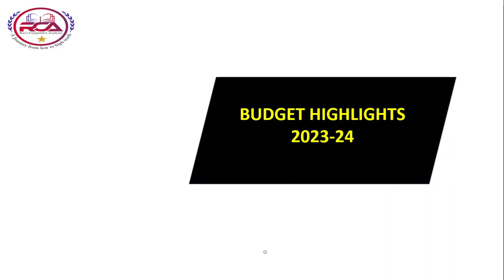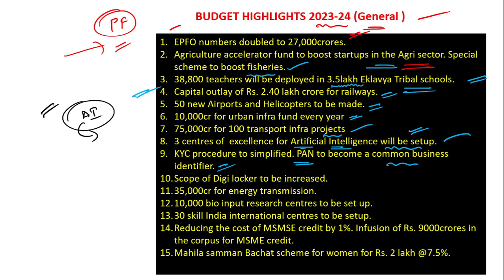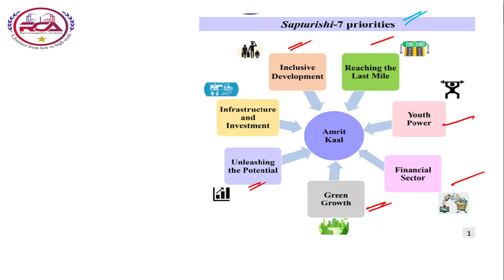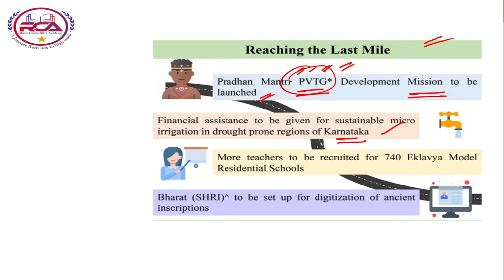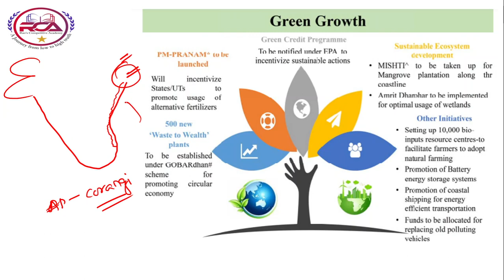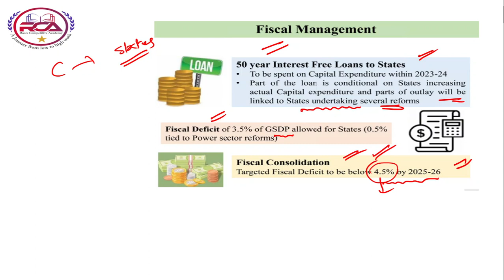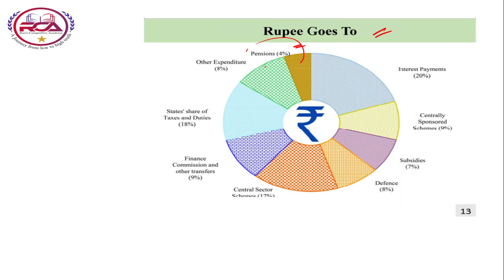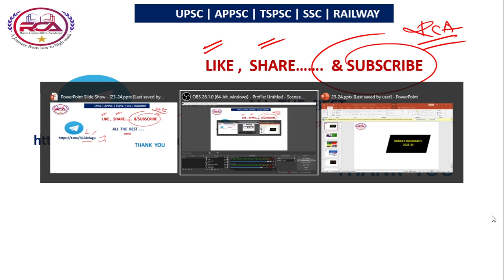Union Budget 2023-24 |Key Highlights and |Analysis| Current Affairs by Ramarao Sir |UPSC|APPSC|TSPSC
SYLLABUS FOR GS ONLINE CLASSES. Like ., INDIAN POLITY, INDIAN ECONOMY & AP ECONOMY, INDAIN GEOGRAPHY & AP GEOGRAPHY, MODERN HISTORY OF INDIA , AP BIFURCATION ACT ,DISATER MANAGEMENT & SUSTAINABLE  DEVELOPMENT & ENVIRONMENTAL PROTECTION,SCINCE & TECHNOLOGY , GENERAL SCIENCE.

COURSE LINKS :
AP HIGH COURT EXAM TEST SERIES

APPSC /TSPSC CHAPTER WISE MCQ'S :(INDIAN GEORAPHY)

AP HIGH COURT  28 NOVEMBER 2021 SHIFT - 1 ANALYSIS